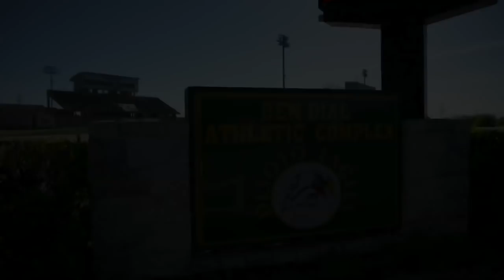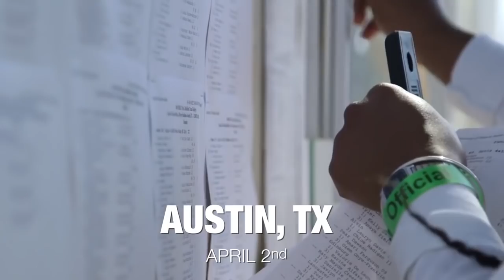DeSoto Episode #1: Back For Redemption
After a series of unfortunate injuries and setbacks, the last time either DeSoto team, one of the best combined high school boys & girls sprint track programs in the entire country, has won a Texas team State Championship was 2013 (Girls) and 2012 (Boys).

They're back for redemption in 2016 to attempt to pull off the unprecedented sweep of the Texas state meet in the strongest sprint state in the nation.